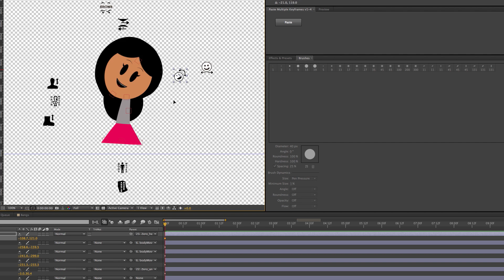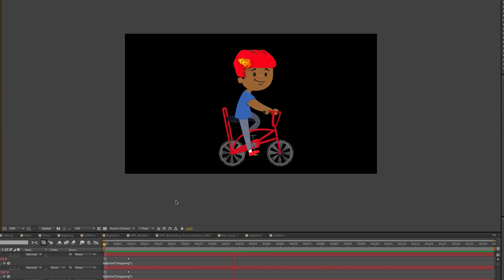Student Work | Jacob Fenster Reel 2016 | Exceptional Minds Academy